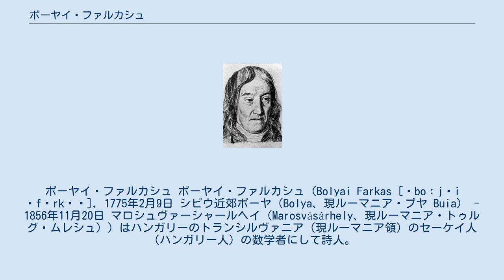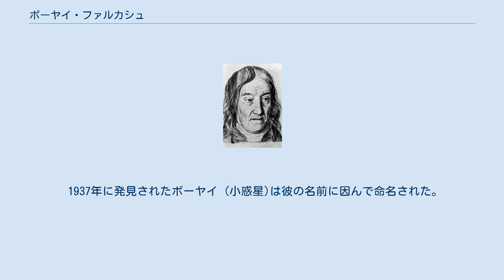ボーヤイ・ファルカシュ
ボーヤイ・ファルカシュ ボーヤイ・ファルカシュ（Bolyai Farkas [ˈboːjɒi ˈfɒrkɒʃ], 1775年2月9日 シビウ近郊ボーヤ（Bolya、現ルーマニア・ブヤ Buia） - 1856年11月20日 マロシュヴァーシャールヘイ（Marosvásárhely、現ルーマニア・トゥルグ・ムレシュ））はハンガリーのトランシルヴァニア（現ルーマニア領）のセーケイ人（ハンガリー人）の数学者にして詩人。
ドイツ語ではファルカス・ヴォルフガング・ボーヤイ（Farkas Wolfgang Bolyai）と表記される。
非ユークリッド幾何学の提唱者のひとりとして知られるボーヤイ・ヤーノシュの父。
 ボーヤイ家は名家であったが、ファルカシュの代には零落して経済的には豊かではなくなっていた。
彼は経済的事情から大学進学を諦めかけたが、友人の父の貴族の援助によりゲッティンゲン大学に通うことができ、ここで、後に大数学者となるカール・フリードリヒ・ガウスの同窓生となり、彼と親交を結ぶ。
 1798年にファルカシュは大学を卒業したが、その頃には貴族からの援助も途絶えており、再び経済的苦境におちいった。
彼は故国ハンガリーに戻ってかろうじて大学の教職に就いたのであるが、それも薄給であり、息子のヤーノシュの学費の調達にも苦しんでいた。
ただ、ファルカシュはヤーノシュが数学者としての才能を持っていることに気づき、自ら息子に数学の教育を施した。
 数学者としてのファルカシュは平行線公準についての研究に熱中したが、その証明を果たすことはできなかった。
のち、ファルカシュの息子のヤーノシュは父の影響のもとにこの問題に取り組み出した。
ファルカシュは自分の失敗の経験から息子がこの研究を諦めるように諭したけれども、ヤーノシュはそれを聞くことはなかった。
結局、ヤーノシュは父のように平行線公準を証明するのではなく、それは「証明もできないけれども、その一方で反駁もできない」ものであるという結論に達した。
これは、平行線公準を前提としたユークリッド幾何学に対して、平行線公準を必要としないまったく新しい幾何学、つまり非ユークリッド幾何学の道を切り開いたものであった。
息子が挙げた成果を見てファルカシュもそれを認め、早く発表することをうながした。
こうしてヤーノシュの論文「空間論」（「空間の絶対的真性科学の証明のための補遺」）は、1832年にファルカシュの著書『試論』の付録として世にでることになる。
 ファルカシュは息子の論文をガウスに送って評価を乞うたのであるが、ガウスの返事は「自分もずっと以前からそれに気がついていたのであるが、トラブルを恐れて発表しなかっただけである」というものであった。
ファルカシュはこれを好意的に受け取り、息子がガウスと同列の数学者に成長したことを喜んだが、ヤーノシュ自身はガウスの評価を否定的なものと考えて衝撃を受け、研究の筆を折ってしまった。
 1937年に発見されたボーヤイ (小惑星)は彼の名前に因んで命名された。